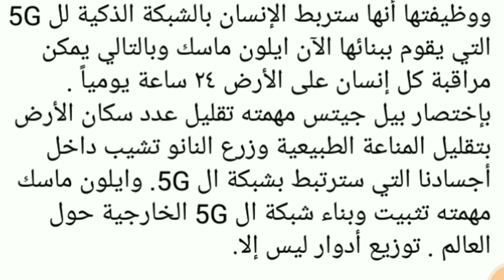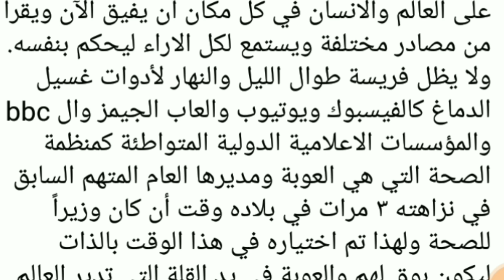الماسونية وعلاقتها بكرونا وعلاقة عائلة روتشيلد وعشر عائلات تتحكم في العالم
الماسونية بالعربي,
الماسونية 2020,
الماسونية كويلي,
الماسونية في الكرتون,
الماسونية الدحيح,
الماسونية في مصر,
الماسونية ٢٠٢٠,
الماسونية يوتيوب,
الماسونية يهودية,
جني يفضح الماسونية,
امريكي يفضح الماسونية,
مشاهير يفضحون الماسونية,
توباك يفضح الماسونية,
يوسف الحاج الماسونية,
يفضح الماسونية,
الماسونية والسيطرة على العالم 2020,
الماسونية والسيطرة على العالم كورونا,
الماسونية والدجال,
الماسونية والشيطان,
الماسونية والفراعنة,
الماسونية والمشاهير,
الماسونية والكرتون,
الماسونية والاهرامات,
الماسونية هل تعلم,
الماسونية هيفاء وهبي,
الماسونية هي,
الماسونية هوليود,
ما هي الماسونية,
من هم الماسونية,
هل الماسونية حقيقة,
من هي الماسونية وما اهدافها,
الماسونية نعرف,
الماسونية نعيم ربيع,
الماسونية نهاية العالم,
الماسونية نغمة,
الماسونية نبيل العوضي,
الماسونية نشأتها وتطورها,
الماسونية نشأتها وأهدافها,
الماسونية نشأتها وأهدافها pdf,
الماسونية من الداخل,
الماسونية مساحة,
الماسونية ما هي,
الماسونية متع عقلك,
الماسونية مصر,
الماسونية مصطفى محمود,
الماسونية من هم,
الماسونية مترجم,
ما الماسونية,
ما هي طقوس الماسونية,
ما هي رموز الماسونية,
ما هي الحركة الماسونية,
ما هو هدف الماسونية,
ما هي الماسونية وثائقي,
ما هي الماسونية مساحة,
ما هي حقيقة الماسونية,
الماسونية للمونتاج,
الماسونية لوسيفر,
الماسونية للشيخ,
الماسونية للشيخ رسلان,
الماسونية لا مساس,
الماسونية لبنان,
الماسونية للشيخ الرسلان,
الماسونية للاطفال,
الماسونية كرتون,
الماسونية كذبة,
الماسونية كويتي فلوقر,
الماسونية كذب,
الماسونية وكرة القدم,
الماسونية كتاب مسموع,
الماسونية كلاش اوف كلانس,
الماسونية قناة مساحة,
الماسونية قناة السبيل,
الماسونية قناة العربية,
الماسونية قتلت مايكل جاكسون,
الماسونية قصة,
الماسونية قيمرز ايكو,
هدف الماسونية قديما وحديثا,
توباك قاتل الماسونية مترجم,
الماسونية في الاغاني,
الماسونية في الاغاني الاسلامية,
الماسونية في ماين كرافت,
الماسونية في السودان,
الماسونية في امريكا,
الماسونية في الالعاب,
الماسونية غامبول,
سعد المجرد الماسونية غزالي,
غموض الماسونية,
ليدي غاغا الماسونية,
الماسونية في غامبول,
غابة الماسونية,
غرائب الماسونية,
غامبول حلقة الماسونية,
الماسونية عشوائيات,
الماسونية عدنان ابراهيم,
الماسونية عالم السر,
الماسونية عند العرب,
الماسونية على الدولار,
الماسونية عربي,
الماسونية عمر ذيبان,
الماسونية عمر عبد الكافي,
ظهور الماسونية في الكرتون,
ظهور الماسونية,
متى ظهرت الماسونية,
الماسونية طقوس,
الماسونية طارق السويدان,
طقوس الماسونية في الغابة,
طقوس الماسونية في امريكا,
تصوير طقوس الماسونية,
طقوس الماسونية المرعبة,
طفلة الماسونية,
طريقة دخول الماسونية,
الماسونية ضحك,
الماسونية ضد الاسلام,
حرب الماسونية ضد الاسلام,
اغنية ضد الماسونية,
توباك ضد الماسونية,
اغاني ضد الماسونية,
ضحايا الماسونية,
2pac ضد الماسونية,
ضد الماسونية ابو ليلى,
ضد الماسونية حالات واتس اب,
مايكل جاكسون ضد الماسونية,
مراد علمدار ضد الماسونية,
الماسونية صابر مشهور,
الماسونية صالح الفوزان,
الماسونية صالح آل الشيخ,
مايا صبحي الماسونية,
صوت الماسونية,
صلاة الماسونية,
صندوق الدنيا الماسونية,
من صنع الماسونية,
الماسونية شعار,
الماسونية شعارات,
شرح الماسونية,
شهد عماد والماسونية,
شعارات الماسونية باليد,
شعار الماسونية في مكة,
شكل الماسونية,
شخص يفضح الماسونية,
الماسونية سيد,
الماسونية سعد المجرد,
الماسونية سبوكي,
الماسونية سيمبسون,
الماسونية سري,
الماسونية سوريا,
الماسونية سولكينغ,
الماسونية سبونج بوب,
خلف زون الماسونية,
زعيم الماسونية في العالم,
زعيم الماسونية,
زومبي الاسطورة الماسونية,
زعماء الماسونية العرب,
خلف زون الماسونية بوبي,
روتشيلد زعيم الماسونية,
يوسف زيدان الماسونية,
الماسونية رموز,
الماسونية روسيا اليوم,
الماسونية راب,
الماسونية رجعت,
الماسونية رسلان,
الماسونية رسوم متحركة,
الماسونية رامز جلال,
الماسونية راغب السرجاني,
الماسونية ذاكر نايك,
الماسونية ذلك العالم المجهول,
الماسونية ذيبان,
عمر ذيبان الماسونية,
عمر ذيبان الماسونية الحلقة الخامسة,
عمر ذيبان الماسونية الحلقة السابعة,
هل ذكرت الماسونية في القران,
الماسونية دايلر,
الماسونية دعدوش,
الماسونية دار الخبر,
الماسونية ديزني,
الماسونية دبي,
هل الماسونية ديانة,
د مايا صبحى الماسونية,
احمد دعدوش الماسونية,
د بهاء الامير الماسونية,
د عدنان ابراهيم الماسونية,
الماسونية خرافة,
الماسونية خلف زون,
خطط الماسونية 2020,
خطط الماسونية,
خفايا الماسونية,
خطر الماسونية,
الماسونية في خليج كرافت,
خريطة الماسونية,
الماسونية حقيقة,
الماسونية حقيقة ام خيال,
الماسونية حرب الوعي,
الماسونية حالات واتس,
الماسونية حقائق وأسرار,
الماسونية حقيقة ام خرافة,
الماسونية حكومة العالم الخفية,
الماسونية حقائق,
الماسونية جمرة,
الماسونية جهاد العايش,
الماسونية جيم كاري,
الماسونية جديد,
بسام جرار الماسونية,
جرائم الماسونية,
مايكل جاكسون الماسونية,
ثروة الماسونية,
الماسونية تواصلت معي,
الماسونية تحكمنا,
الماسونية توبز,
الماسونية تركيا,
الماسونية تقتل مايكل جاكسون,
الماسونية تخطط لحدث كبير,
الماسونية تعريفها واهدافها,
الماسونية تقرير الجزيرة,
الماسونية بوبي,
الماسونية بالعربية,